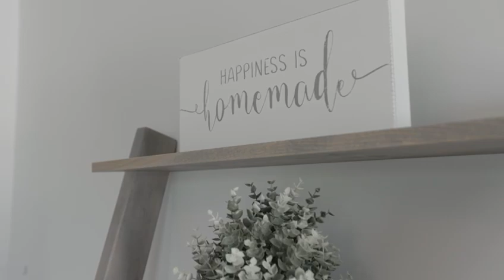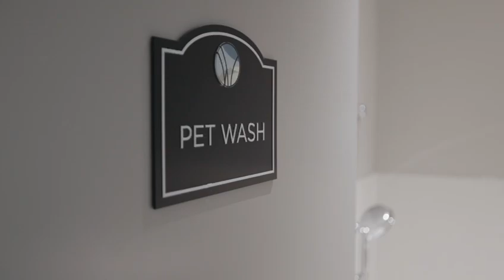#87-30989 Westridge Place, Abbotsford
💫 𝐍𝐄𝐖 𝐋𝐈𝐒𝐓𝐈𝐍𝐆💫

INVESTORS AND FIRST-TIME HOME BUYERS, this one is for you! This stunning home features 2 generous-sized bedrooms and 2 bathrooms and IS A CORNER UNIT siding onto a walking trail and green space. The kitchen features a large island, stone countertops and stainless steel appliances. Large windows and an open concept on the main floor create a bright, welcoming, entertaining space! The best part is Club West, Westerly's resort-style private clubhouse with an outdoor pool, hot tub, fitness studio, fireside lounge, hockey room, theatre, dog wash station and more! Centrally located to and close to everything you need!

2 Bedroom │ 2 Bathroom │ 1,275 sqft

👉MLS R2778721

Message for more details!!